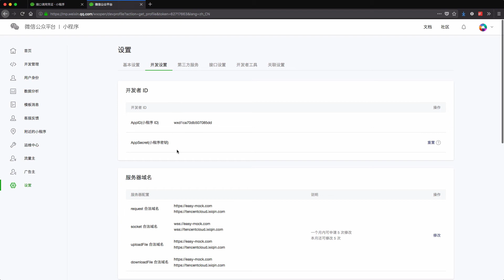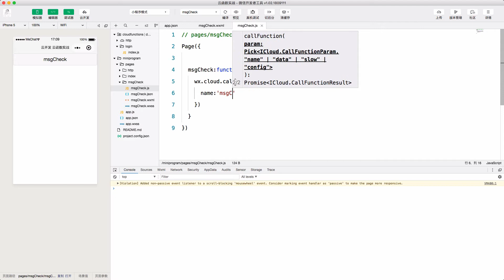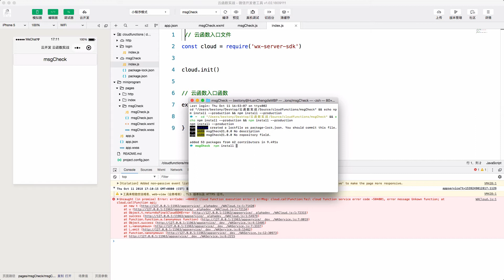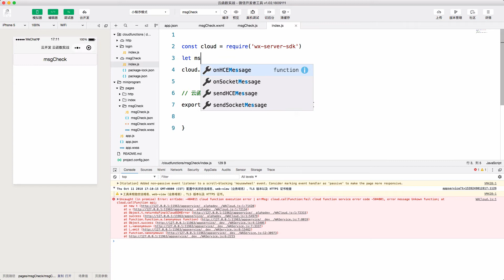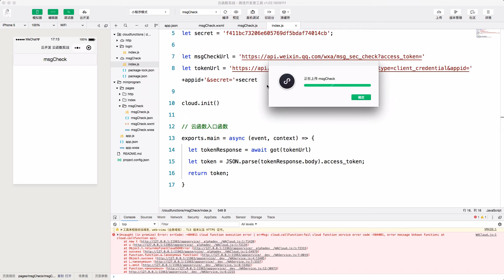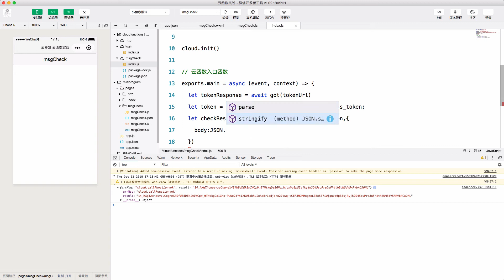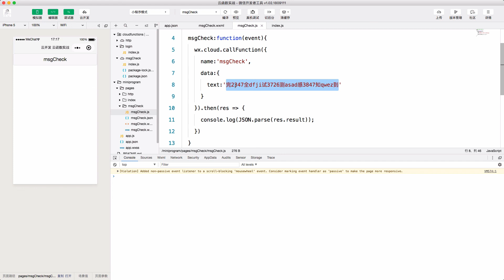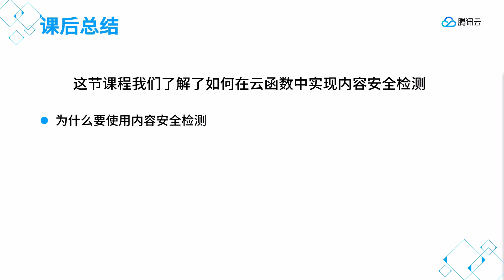2 WeChat Content Security Detection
Tencent CloudBase is a native serverless cloud service integrated in the applet console. Core functions include: cloud storage, cloud database, and cloud functions. Tencent CloudBase solves the problems of low development efficiency, high resource investment, slow product launch and difficult daily operation and maintenance under the traditional development model.

This course is divided into two parts: basic combat and advanced combat. The basic part explains the reasons and methods of using cloud functions to send HTTP requests, how to connect the content security detection provided by WeChat and Tencent cloud authentication services in cloud functions; the advanced part includes using TCBRouter in cloud functions to implement a cloud function Contains multiple sub-functions, implementing template information in the cloud function, what is user information and the difference between it and user authentication, how to test the cloud function locally, how to call the function in the cloud function, and link to the MySQL database server.

Technical communication add QQ group：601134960
Wechat Number：Tcloudedu1